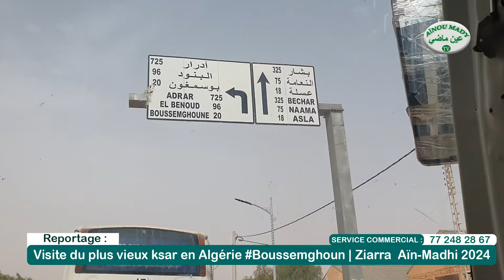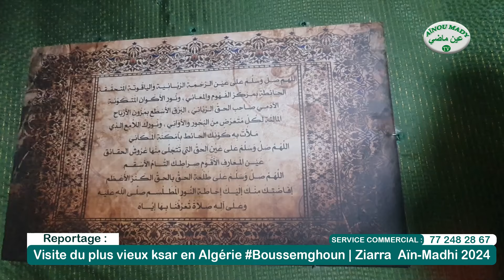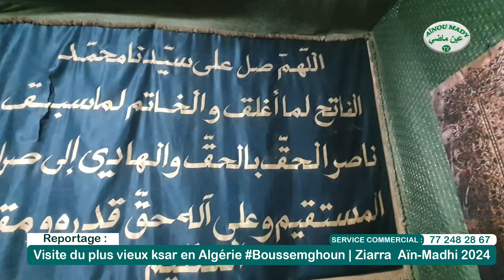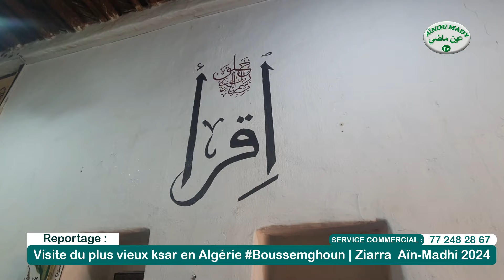Visite à Boussemghoun, la khalwa de Cheikh Ahmed Tidjani (RA) | Ziarra Algérie, Aïn-Madhi 2024